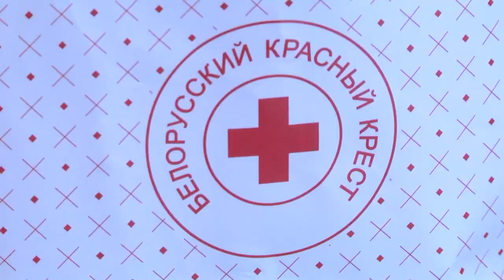Юбилей 100 лет отметила гомельчанка Евдокия Пачкова